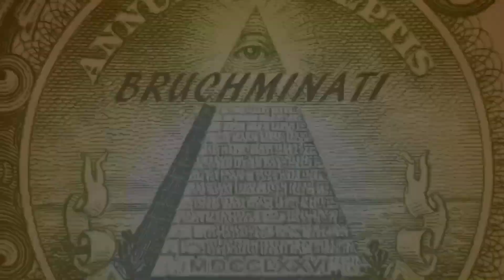CHALLENGE REPUBLIC OF CHINA 1943 FULL WORLD CONQUEST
World Conqueror 3 Republic of China 1943 Challenge Conquest